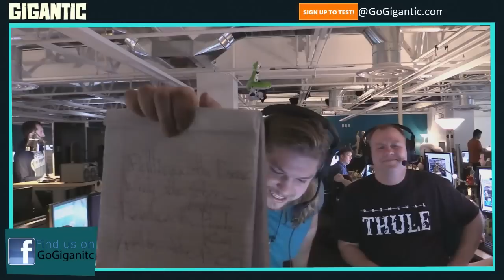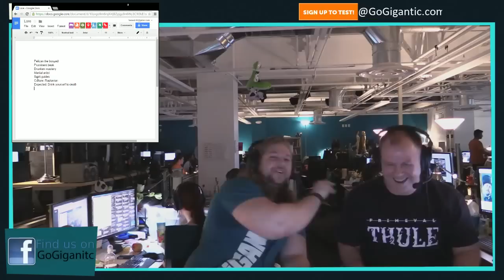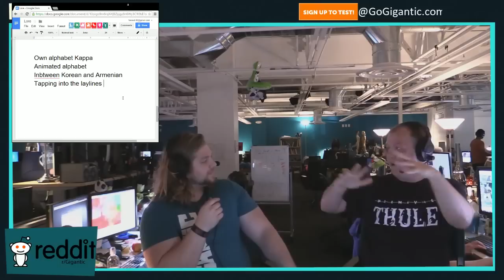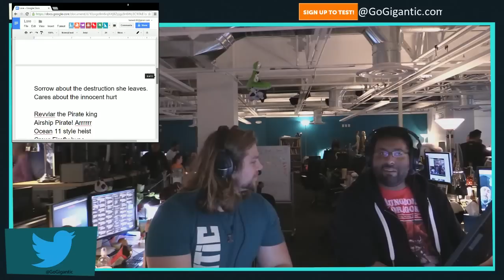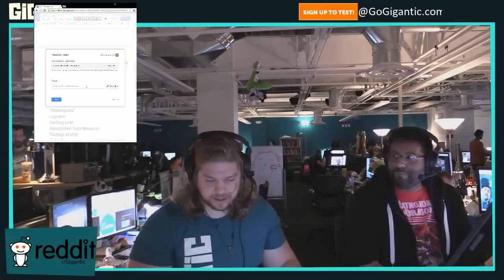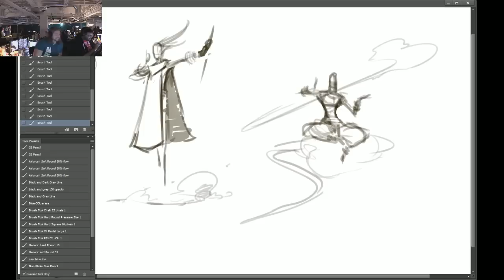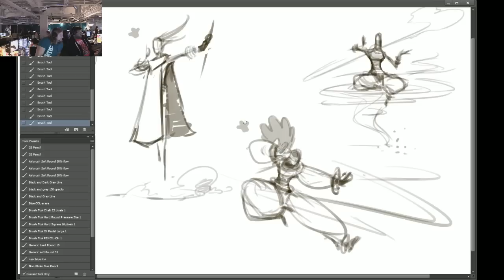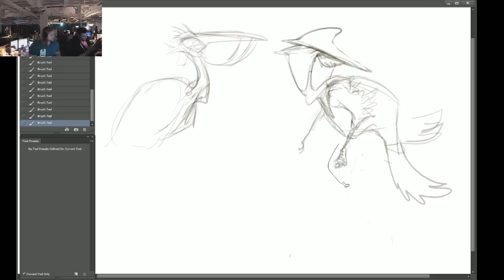Studio Stream: Let's Make Heroes! 1/3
Join us as we bring your community-suggested heroes to life!